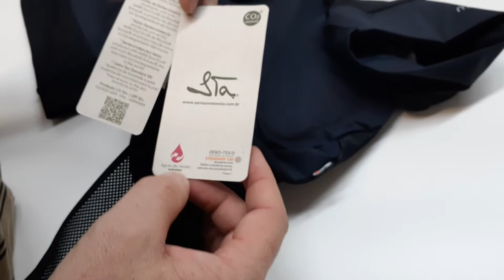Bretelle de Ciclismo Elite Carbon Márcio May Sports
Conheça em detalhes o nosso bretelle de ciclismo top de linha!
O bretelle de ciclismo Márcio May Elite é produzido em Poliamida Santaconstancia com fio Amni Soul Eco, primeiro fio de Nylon 6.6 biodegradável do mundo.
Este tecido possui no lado interno pontilhados de elastano que diminui os pontos de contato com a pele diminuindo o efeito úmido colante causado pela transpiração e ao mesmo tempo cria microzonas de ventilação para facilitar a troca térmica e diminuir o atrito do tecido úmido com a pele durante o uso.
Também possui a tecnologia Compress que auxilia na recuperação da musculatura.
Nas laterais das pernas utilizamos o tecido Speed que é bidimensional composto de fibras elásticas que aderem ao corpo proporcionando uma secagem rápida, além de proteção solar UV 50+
As alças elásticas sem costuras são bem arejadas e proporcionam um excelente ajuste ao corpo.
O forro importado em CoolMax tem o formato tridimensional oferecendo proteção ideal devido à espuma com memória de alta densidade que vai de D-40 a D-120 e estão localizadas nos principais pontos de pressão. A espuma do forro com o sistema de célula aberta, favorece a respirabilidade máxima e controle de umidade. Este forro oferece proteção de 7 horas de pedal.
Possui logos e detalhes refletivos para uma maior segurança.